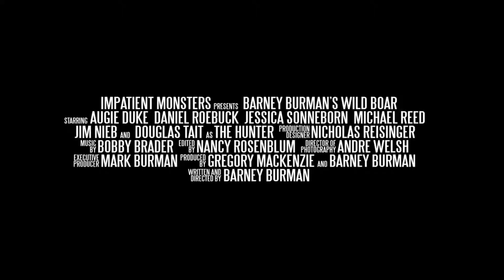WILD BOAR Official Trailer 2019 Horror Movie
boar movie 2019
boar movie 2018
boar 2018
boar movie on netflix
boar film
boar 2017 cast
pig horror movie
razorback full movie